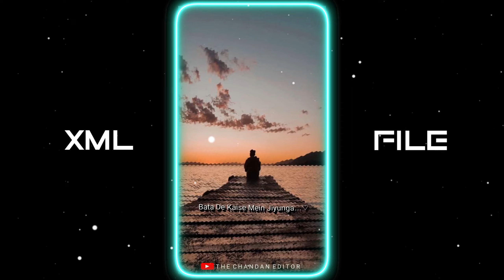"HUMNAWA MERA 🥺💔 || NEW TREND XML FILE 📈💕|| SAD SONG AND VIDEO💥👀 EDITING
𝐏𝐑𝐄𝐒𝐄𝐓 𝐁𝐘► @the_chandan_editor

©️𝐂𝐎𝐏𝐘𝐑𝐈𝐆𝐇𝐓 ►@the_chandan_editor

🔸𝐊𝐈𝐍𝐄𝐌𝐀𝐒𝐓𝐄𝐑

🔸𝐀𝐋𝐈𝐆𝐇𝐓 𝐌𝐎𝐓𝐈𝐎𝐍

🔸𝐂𝐀𝐏 𝐂𝐔𝐓

🔸𝐈𝐍𝐒𝐇𝐎𝐓

🔸𝐏𝐈𝐗𝐄𝐋𝐋𝐀𝐁

🔸𝐏𝐈𝐒𝐂𝐀𝐑𝐓

🔸𝐏𝐒 𝐂𝐂

🔸𝐅𝐀𝐂𝐄 𝐀𝐏𝐏

🔸𝐂𝐀𝐍𝐕𝐀

🔸𝐑𝐄𝐌𝐈𝐍𝐈

🔸𝐕𝐒𝐂𝐎

MY TAGS🔖

𝐊𝐄𝐘𝐖𝐎𝐑𝐃𝐒 🔖

xml

alight motion

xml file

xml tutorial

xml video

attitude xml

cap cut

status

trend xml

alight motion

xml edit

xml file

trending

photos xml

learn xml

alight motion

preset

editing pack

am pack

am preset

am edit

photo xml

attitude presets

preset xml

viral alight motion

xml presets

presets

all xml

all presets

► Video Is For Education Purpose Only. The Following Audio/Video Is Not Meant For Any Commerical Purpose it is Just For Showing The Creativity Of An Artist. Respect The Original Music Creator And All Copyright The Person And the Company.

𝐗𝐌𝐋 𝐂𝐑𝐄𝐃𝐈𝐓 𝐁𝐘 ► @the_chandan_editor